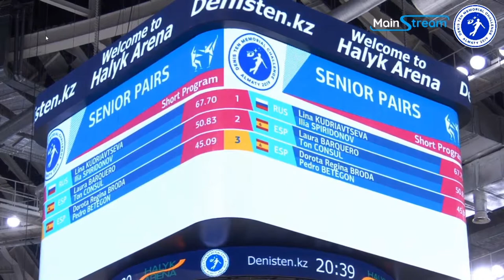Denis Ten Memorial Challenge - Senior Pairs - Short Program - Dorota Broda / Pedro Betegon (P2)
Denis Ten Memorial Challenge - Senior Pairs - Short Program - Dorota Broda / Pedro Betegon - 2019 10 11 (P2 - replay & score)